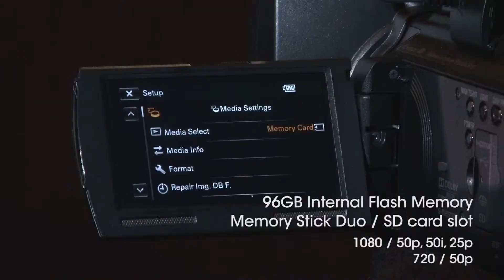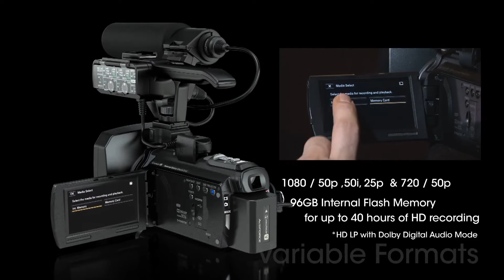HXR NX30 NXCAM Palm Sized Camcorder PAL version